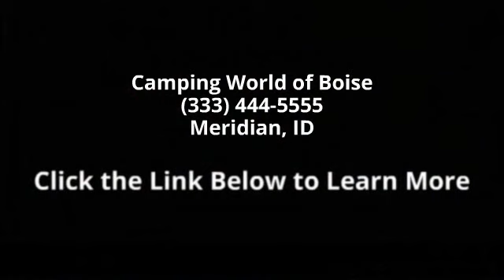2014 Winnebago Aspect 27K